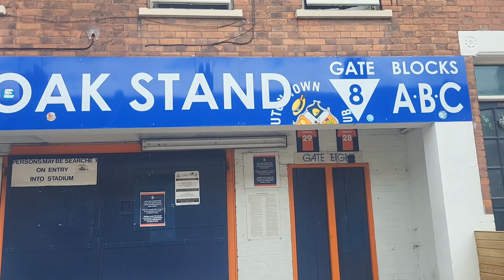Luton Town F.C Stadium Work Started | Kenilworth Road premier league Stadium 🏟 upgrading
Premier league Stadium
Kenilworth Road Stadium Renovation
Luton Town F.C Stadium Work Started
Luton Town Uk